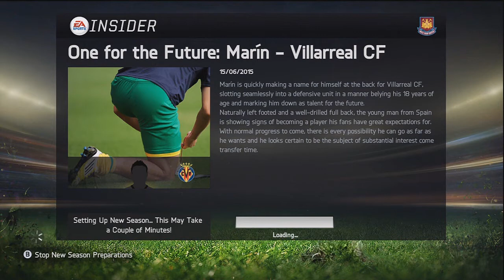Fifa 15 | West Ham Career Mode!!! - S2 E23 - HUGE SIGNING!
Well, Season 1 was fantastic wasn't it? Thrills and spills throughout, but now we need to look ahead to season 2, and with that comes the Summer Transfer window! We'll be getting our budget to spend, sorting out contracts, simming a friendly, but most importantly making some signings! I've listened to your suggestions, and we have made a HUGE signing! He'll change the team completely, along with our two free signings! Enjoy!
Playlist Link :
Music Used (In Order) :
TI - No Mediocre (Instrumental)
Skepta - That's Not Me (instrumental)
JME - Murking (Instrumental)
Mr Quest - Nobody Else